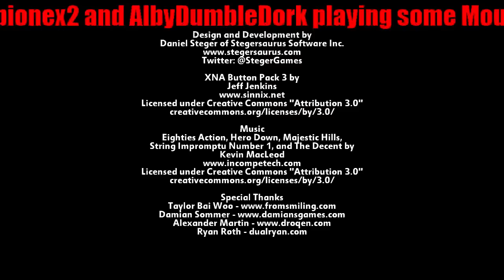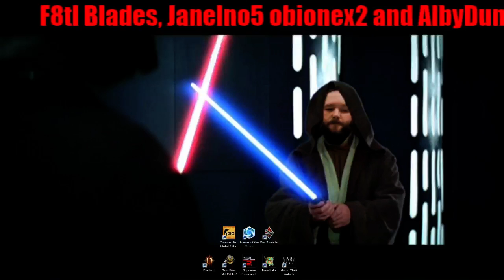G.A.N.G. Nights | Mounting Our HorsePLAY! Friends ObioneX2, JanelNo5, F8tl_Blades, Albydingledork, a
Slap dat DONGER!  It's another post-show G.A.N.G. Night.  Tonight's community gaming session includes a good number of our HorsePLAY! LIVE viewers and co-hosts. w00t!  Mount Your Friends is always good for many laughs.. Especially if you're of age and have alcohol - YAY!